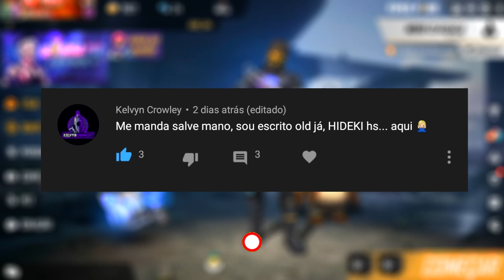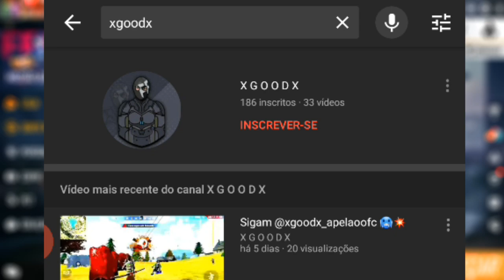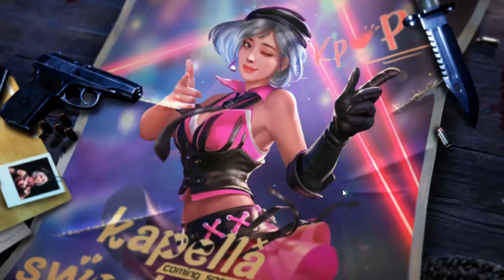COMO FARMAR DIAMANTES NO LOBY DO FREEFIRE E PEGAR MUITOS DIAMANTES NA ARVORE DO LOBBY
SALVE GALERA! QUE TAL PEGAR MUITOS DIAMANTES SEM MUITO ESFORÇO E DE GRAÇA! APROVEITA E CORRE ANTES QUE ACABE O BUG!!!

Intro final feita por: Anonimo POOW
Animações de fundo na intro final feita por: visualdon